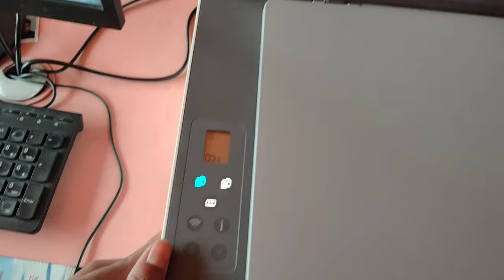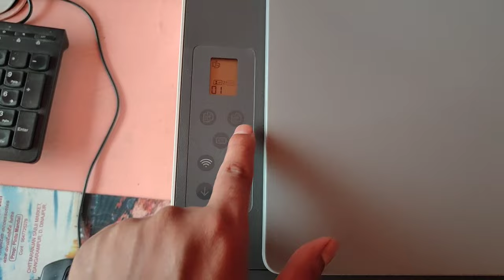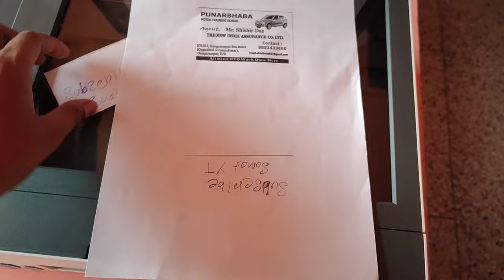HP Smart Tank 520, 525, 580, 585, Dual Side Any ID Copy | hp smart tank 580 id card copy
HP Smart Tank 520, 525, 580, 585, ID COPY Printing Step By Step 100% working
1.HP Smart Tank 580 All-in-one
2.HP Smart Tank 520 All-in-one
3.HP Smart Tank 525 All-in-one Colour Printer

                                         JOY HIND JOY BHAROT